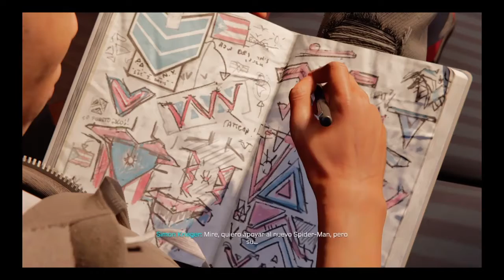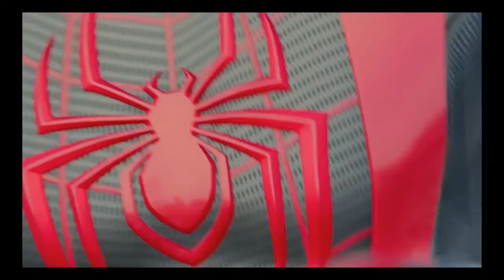MARVEL SPIDER-MAN/ MILES MORALES TRAJES NUEVOS